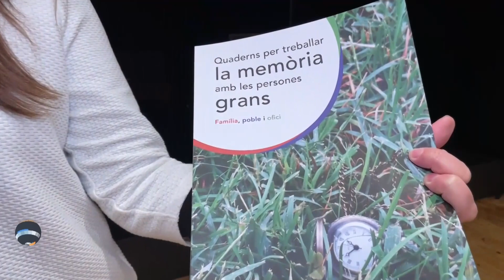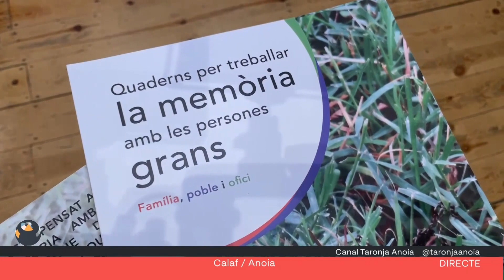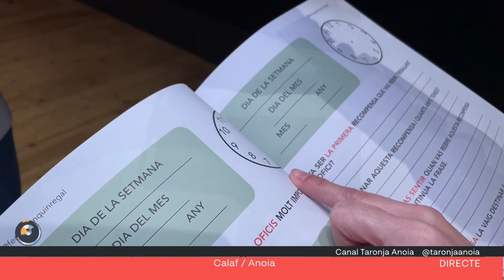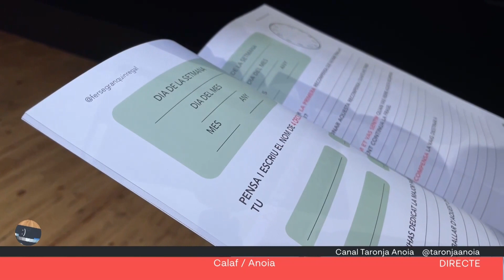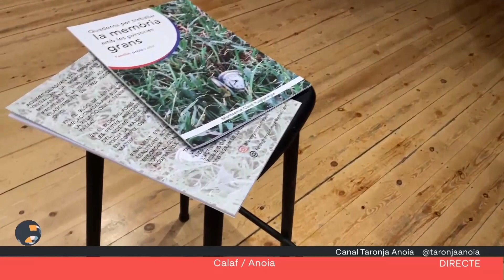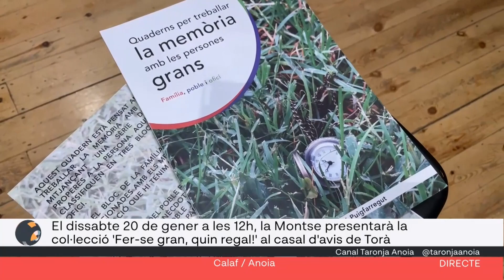Torn de Tarda 12 de gener